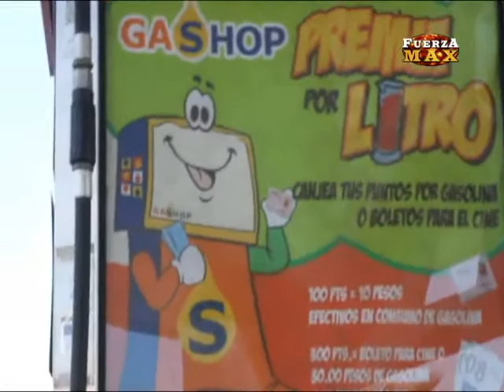BANDA PUNTO MEDIO EN FUERZA MAX CON SU VIDEO "EL GOLLETERO"